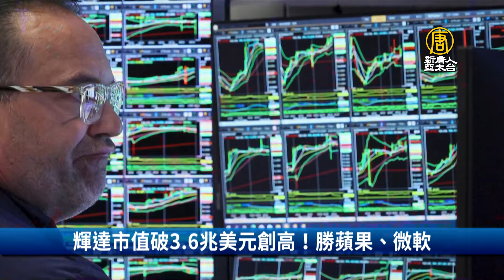輝達市值破3.6兆美元創高！勝蘋果、微軟 ｜財經100秒